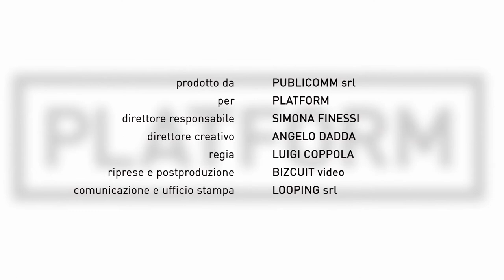Platform TV architects interview: video interview to studio Piuarch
Platform TV: la redazione incontra Piuarch

Progettare architetture come note musicali su spartiti limpidi, risolvendo in armonia e carattere i vuoti e gli interludi delle cornici urbane più imprevedibili e sincopate di un ragtime metropolitano. Questo, in una prolissa metafora musicale, il credo progettuale di Piuarch, al secolo Francesco Fresa, Germán Fuenmayor, Gino Garbellini e Monica Tricario, quartetto d’architetti formatosi nella Milano di Gregotti e ora pulsante col suo ritmo pulito e senza ritornelli nel cuore di Brera, dove, tra suggestioni artistiche e velate citazioni, compone architetture applaudite in tutto il mondo.